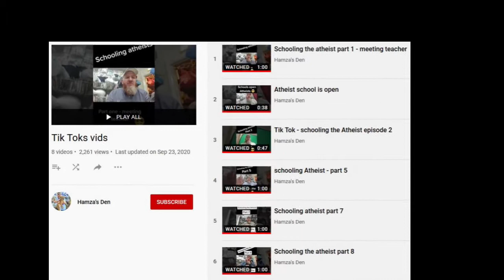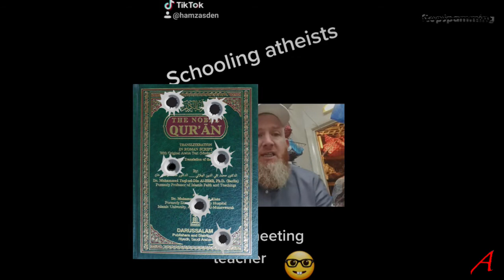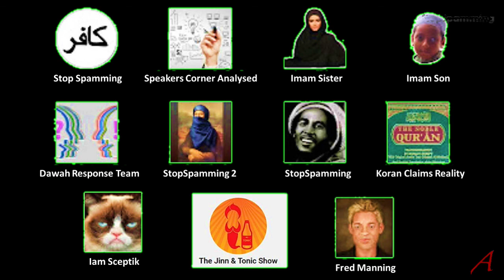Case Study - Muslim Apologist Hamza – 1 Meet Teacher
This is a refutation video of the mini-series on Hamza, the Muslim apologist of his video number 1 he calls Meet Teacher, pretending to school non-theists and showing others how to “deal” with them. He tries to argue his case treating people like me like theists, just without a god and that, of course, and is bound to fail. It shows me once again, that an a-theist can understand and put themselves into the shoes of a theist – but not the other way around.

As well as addressing the claims and showing what reality shows, I offer criticism of the way the Koran is presented by Muslims to other Muslims and non-Muslims alike.

Sources:

1924 Cairo Hafs Edition

Wikipedia
Islamic Info pages
Islamic scholars
Dictionaries
Exegesis